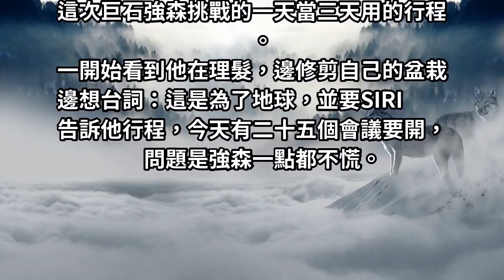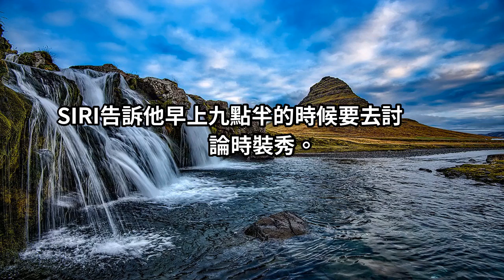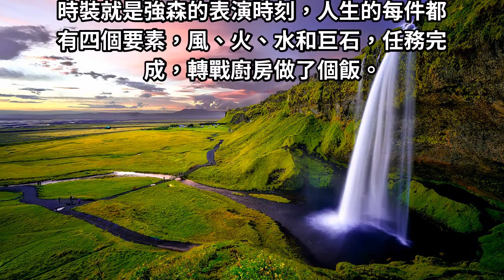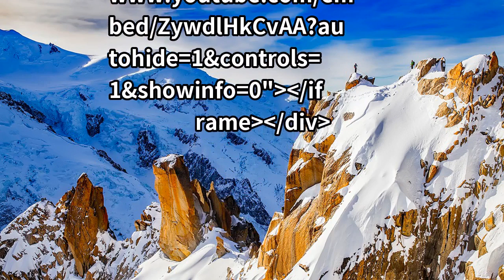巨石强森：一天當三天用，挑戰！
巨石強森說：人生的每件都有四個要素，風、火、水和巨石！